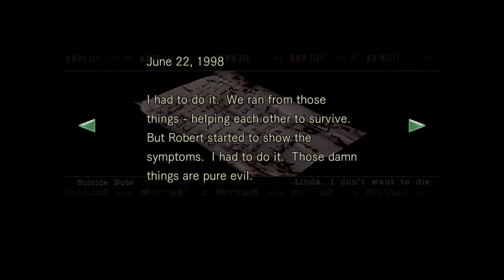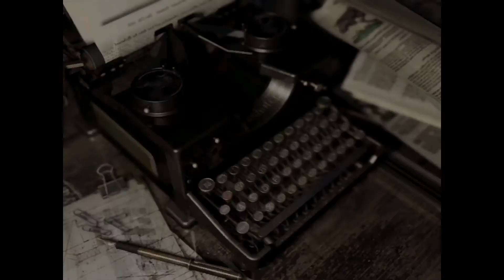Resident Evil (HARD) #3: Too Many Close Encounters